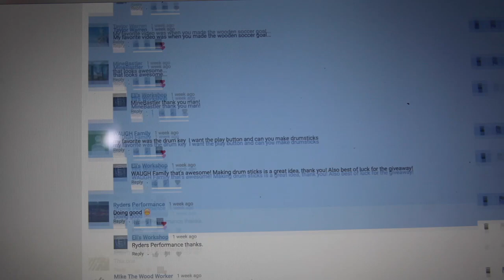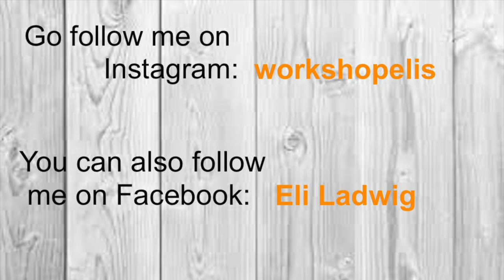3000 Subscriber GIVEAWAY! \\ The ET Show.